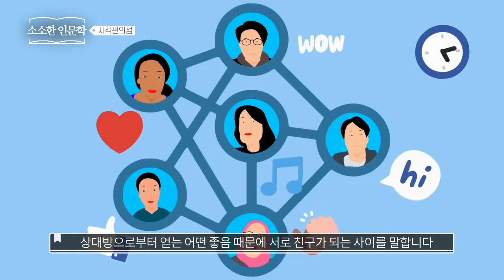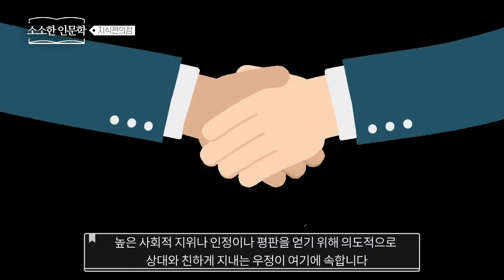아리스토텔레스가 말하는 세가지 우정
니코마코스 윤리학에서 아리스토텔레스가 말하는 우정의 유형 3가지